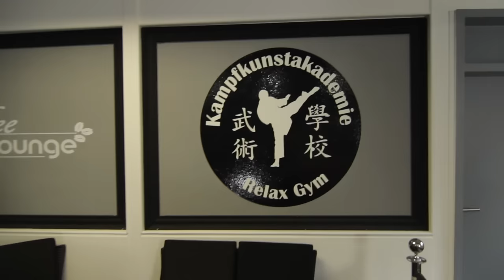Kampfkunstakademie Hamm Promo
Vorgestellt wird hier ein Promotion Video der Kampfkunstakademie Hamm.
Die Kampfsportarten: Wing Tshun, MMA/Grabbling, Kickboxen und Boxen werden hier Angeboten.

Hast du Lust Kampfsport zu lernen?
Dann besuch doch die Kampfkunstakademie Hamm vor Ort:
Caldenhofer Weg 83
59063 Hamm

Jeder ist Willkommen!!